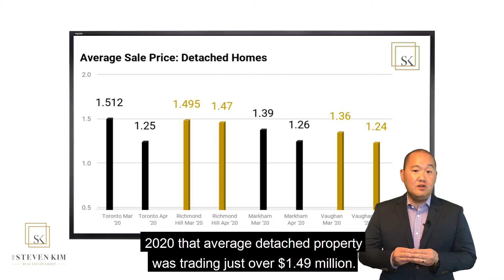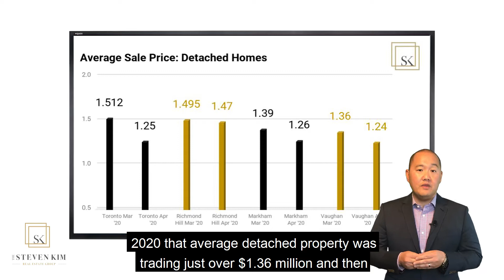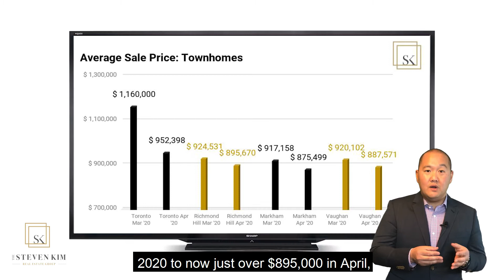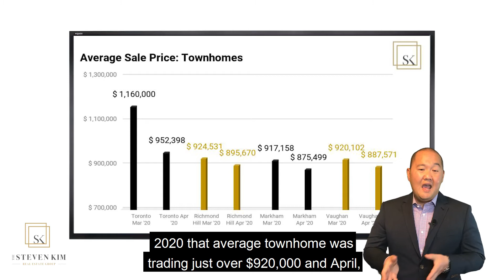Steve Kim Show Episode #96| Toronto/GTA Detached & Townhome April 2020 Housing Report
Sooo excited!! Steve Kim Show Episode #96!
Let's take a look 👀 at the highly anticipated numbers and stats for the month 🗓of April as they pertain to the detached 🏡 and townhome markets in Toronto and York Region.
The residential real estate market has adjusted accordingly, with the total volume of homes down 67% 📉. Interesting to note, we have seen home prices remain relatively flat in comparison to home prices of last April 2019. We have the Months of Inventory (MOI) creep up 📈across all housing types which has seen us move towards a more balanced market for certain housing types.